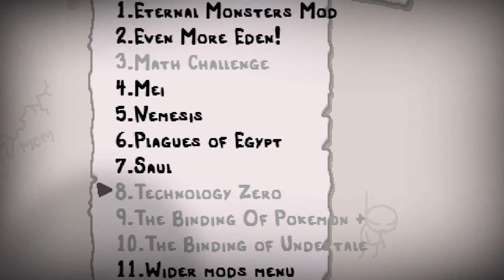“Delirious Leia”- VideoJunkie Plays The Binding of Isaac Afterbirth+ Episode 58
The Binding of Isaac is a game by Edmund McMillen and Nicalis in which a small boy attempts to escape his mother in a top-down Legend of Zelda inspired game full of enemies, traps, and secrets

It is an excellent game that I love. Join me on a new adventure.